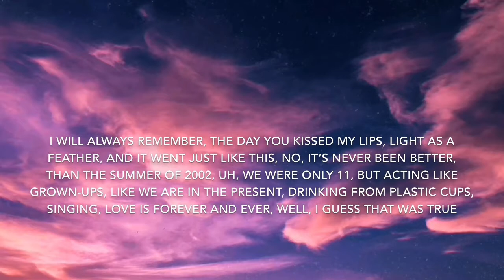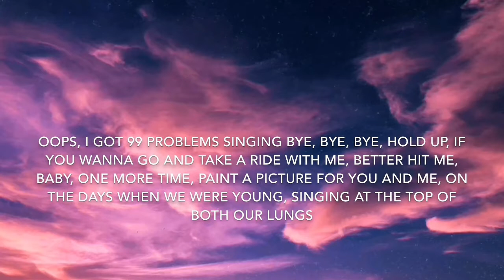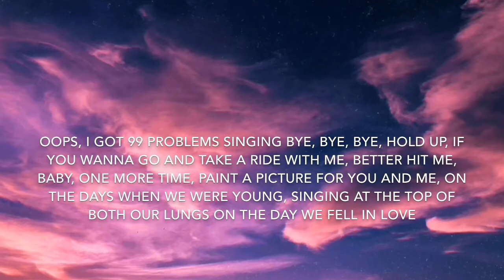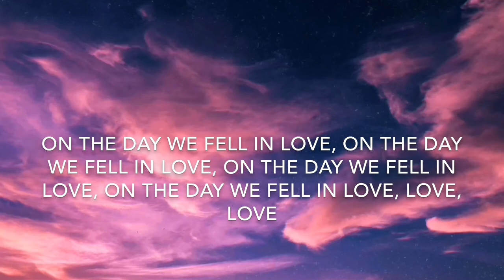2002 (Lyrics) - Anne-Marie